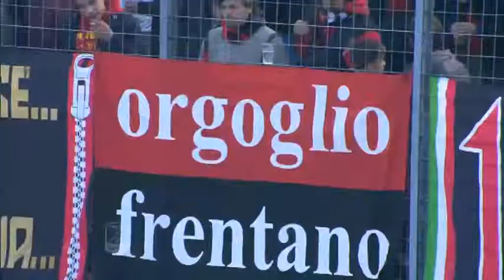Il Punto sulla B di Paolo Renzetti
Il Punto sulla B di Paolo Renzetti 18/12/2014